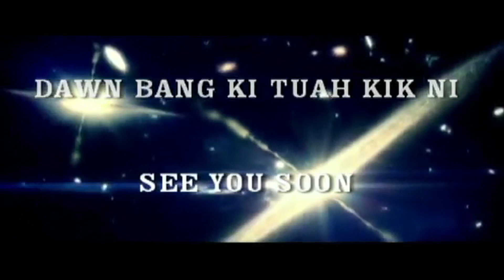2019 Lia Vavan 04